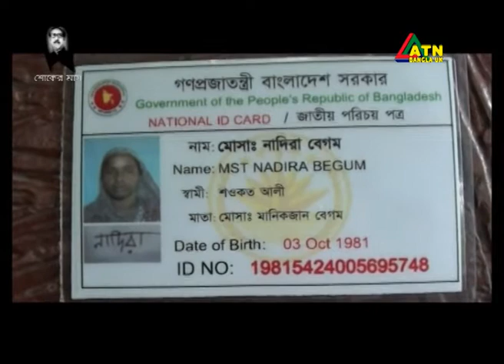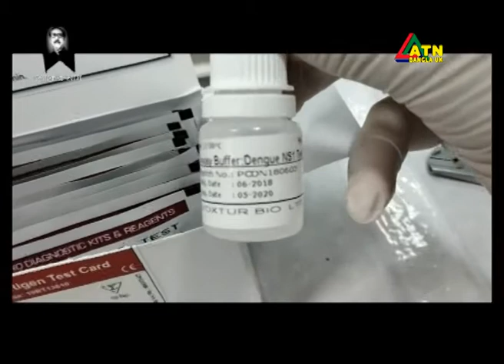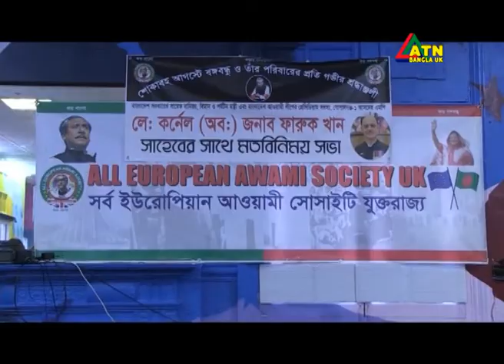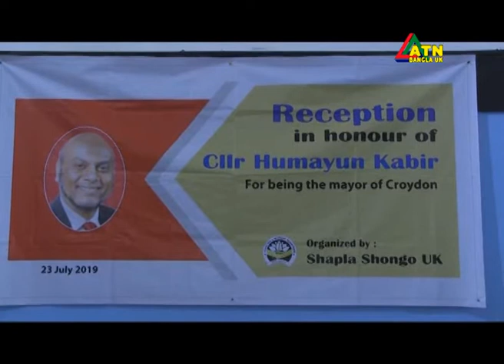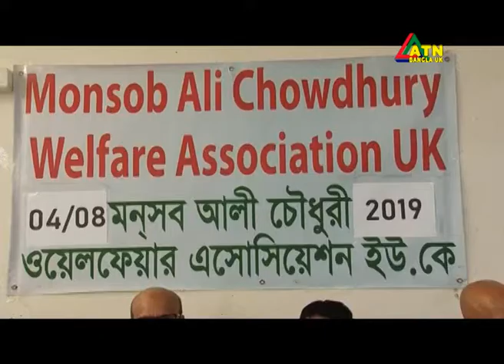ATN Bangla UK News 06 August 2019